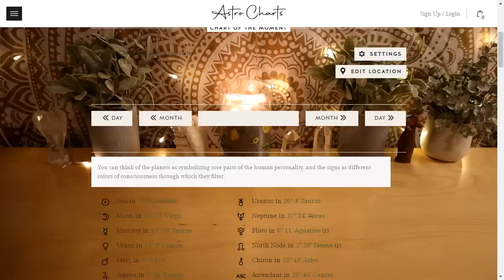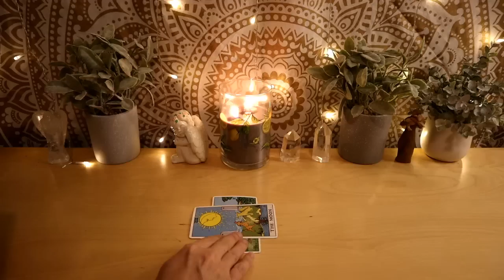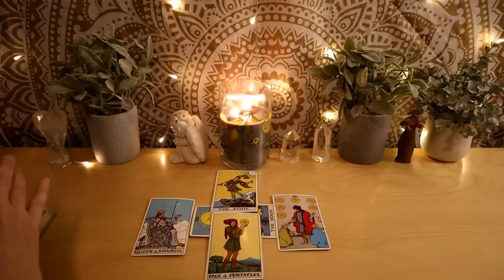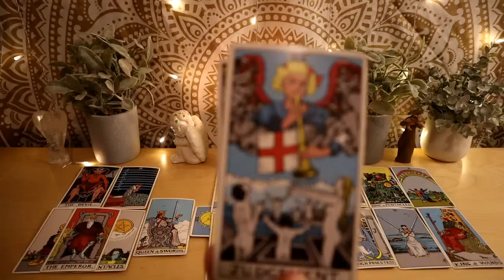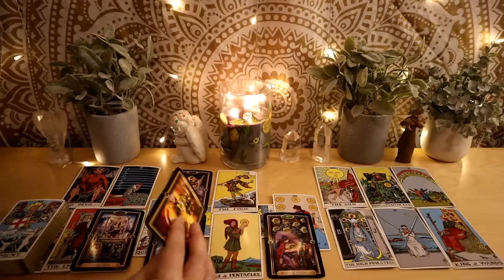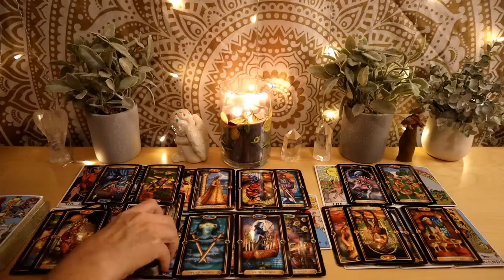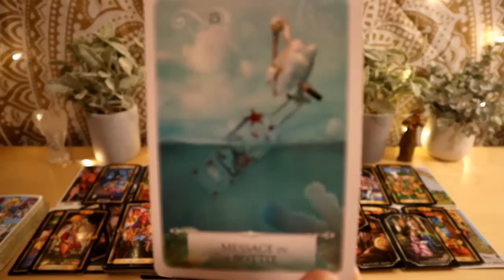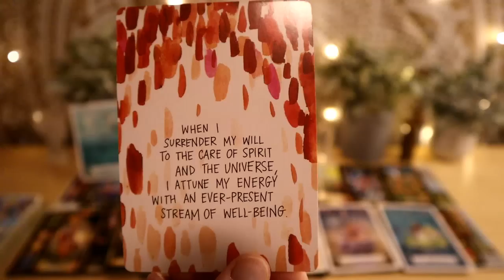Aries - setting yourself free from this person